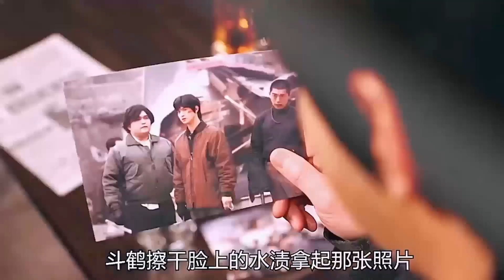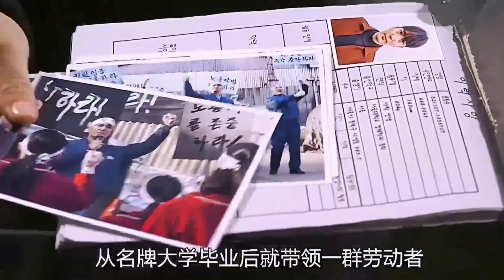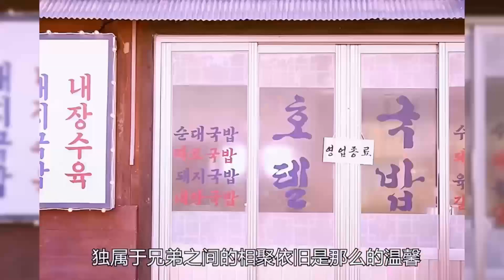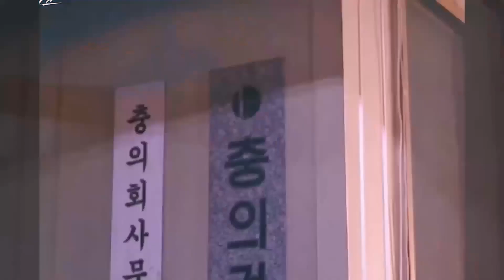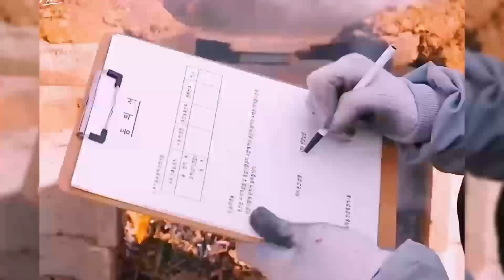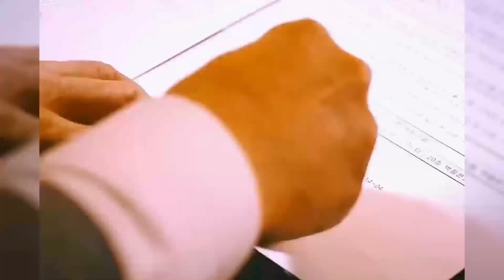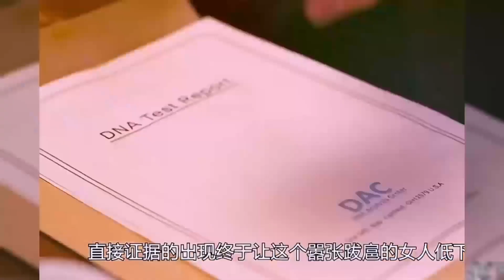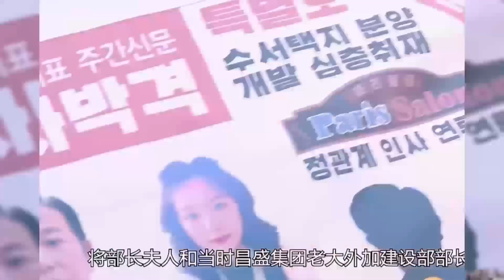韓國爆爽下飯故事 | 一口氣看完韓劇《綠洲》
导演
主演